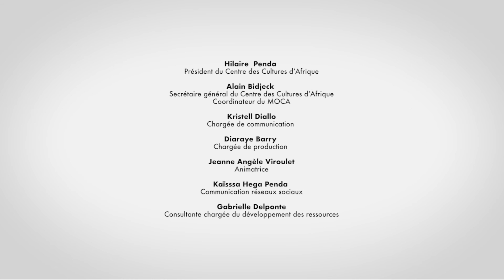Moca 2016, résumé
Bilan de la 1ère édition du MOCA, Mois des cultures d'Afrique et Afro descendantes, Mai 2016/Paris & Ile de France..
Réalisation Antonio Carola-Betavita